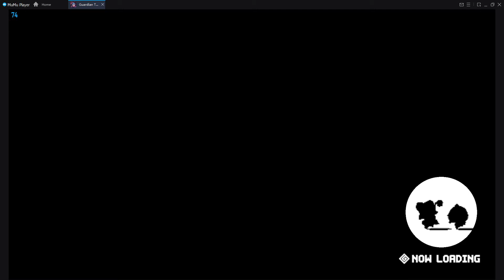[Guardian Tales] Lullehツ - CO-OP(Defense) #6 | SOLO Yuze (+Lynn PBuff) [A] VS Gold Difficulty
And here is the Solo Video! Well, almost solo. After completing the Duo run, the excitement wasn't the highest and Shocky(Selena) got the idea to open a Gold run for me (requires a low level hero to start) while just acting spotter. Due to the map size and layout, it's just really hard to do these runs now since I'd need to be in 2 places at the same time (Shrödinger's Coop?) and after getting a successful run I thought, sure let's go with it. Could I have done A+? Maybe, don't know, don't care honestly, the difficulty is so low anyways so it's more a fun thing! Fingers crossed for next Coop Def to be Earth heroes!